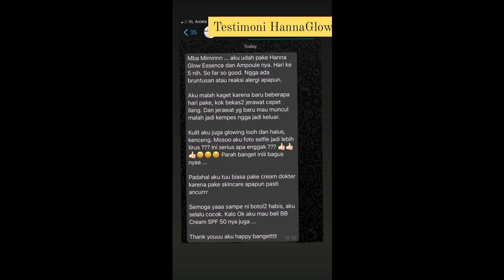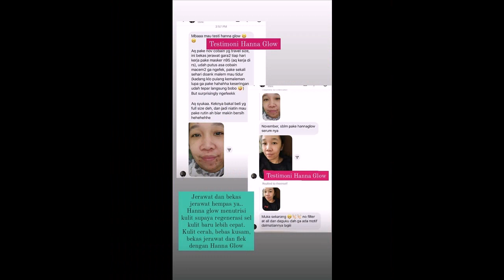Menjual Hanna Glow Female Daily di Kali Anyar Tambora Jakarta Barat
Salam cantik...
Hanna Glow Female Daily di Kali Anyar Tambora Jakarta Barat